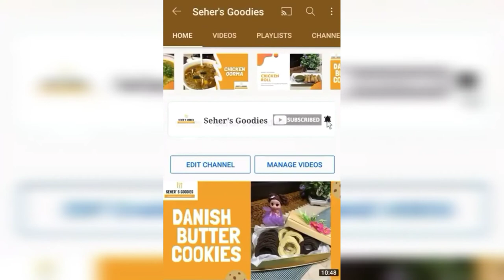Mango icecream delight / kids party idea / sehers goodies